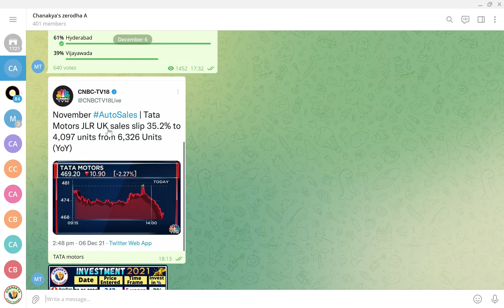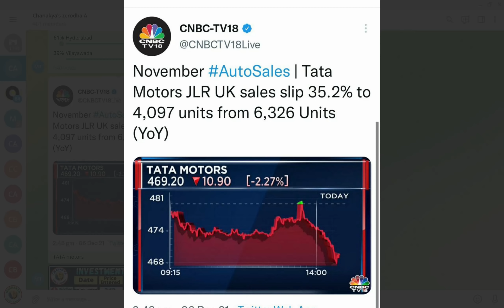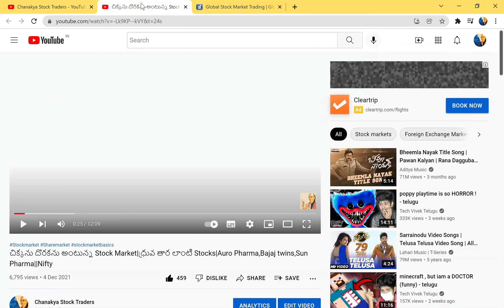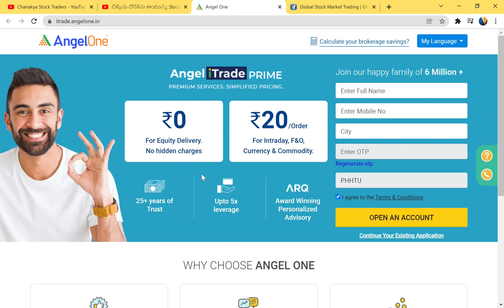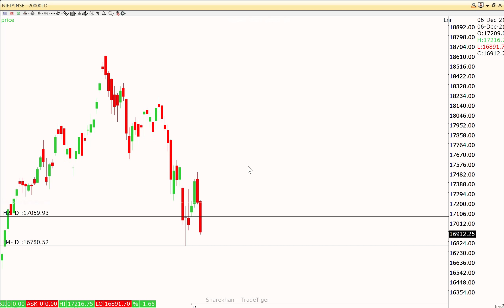confuse చేసి కుమ్మేస్తున్న Stock Market||Tata motors||2021 లో మన Investments ఇలా ఉన్నాయి ||Nifty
After account opened send your ID to this number 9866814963(whatsapp only)